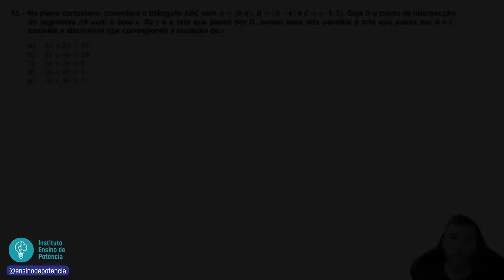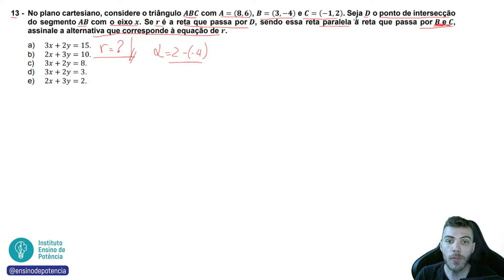13 UFPR 2022 - EQUAÇÕES - No plano cartesiano, considere o triângulo com. Seja o ponto de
13 UFPR 2022) No plano cartesiano, considere o triângulo com. Seja o ponto de intersecção do segmento com o eixo .Se é a reta que passa por  ,sendo essa reta paralela à reta que passa por e, assinale a alternativa que corresponde à equação de .

🚀 A JORNADA DO AUTODIDATA EM INGLÊS:  hotm.art/inglesEP

📐 Resolvendo a questão 13 da UFPR 2022: questão de matemática da prova de conhecimentos gerais.